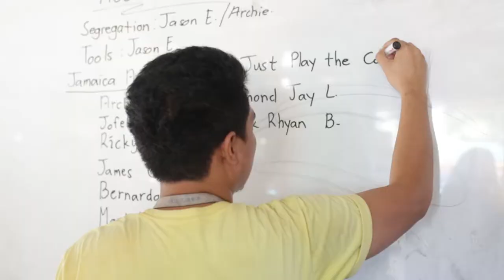The Dreamer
🎵Youth of Lapu Lapu City Jail (Philippines)

🎶 Lyrics: Wendell B., Christian S.
🎶 Vocals: Serry Jun M., Wendell B, Jerome B, Christian S.
Participants: Geneva B, Jaymon G, Rock Clear V., Argie C., John D., Henry M., Carvin Y., Jap Marwin C.
🎶Arrangement: Fred Caramia
🎥 Video & support: Claire Mahjoub, May Tran and Romain Butticker

"This story is about an inmate who doesn't give up on his hopes and dreams, even though he inhabits a small world inside the jail. Like all other inmates, Origin and STARS (graduates from the LP4Y program), members are making good things happen inside. The Origin team encourages other young inmates to join the team and to hope. The STARS members are working to be more productive in society through their jobs, teaching what they learned by giving lessons, sharing, listening and giving advice to their fellow inmates.
Even though we, Origin and STARS, do not have the same life inside the jail, we have the same mission to achieve our dream and to show people that we are useful, hopeful, talented and more professional than we used to be." 💪

Thank you so much for your support!

⇒ About LP4Y
LP4Y (Life Project For Youth) is an Alliance of NGOs working with Young adults in Life Project Centers installed near slum areas. In the centers, they manage micro-business activities, receive trainings to enhance their skills and plan their professional life step by step. LP4Y’s goal is to replicate its pedagogical model of integration all over the world.